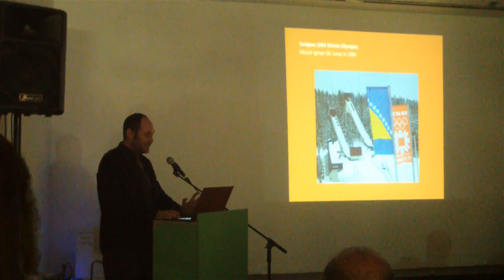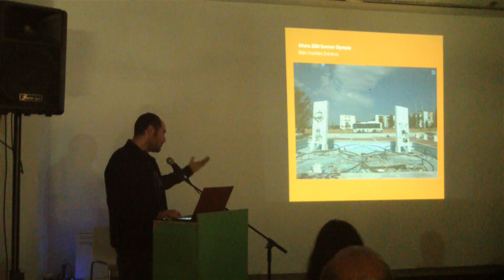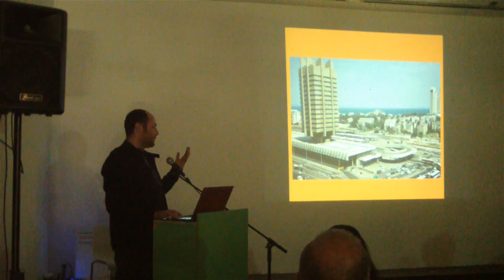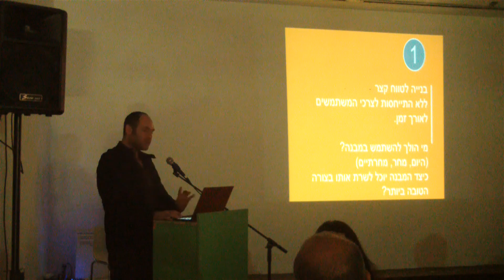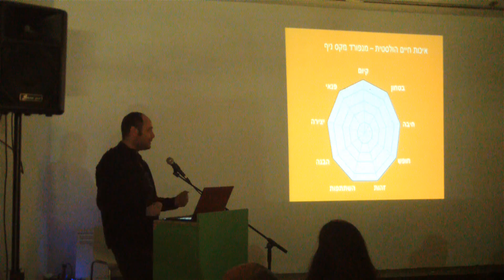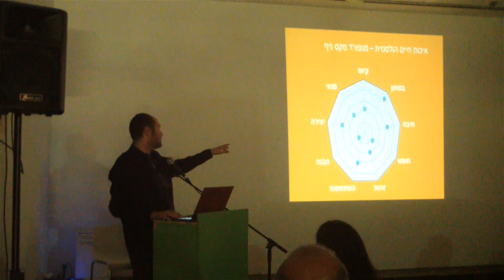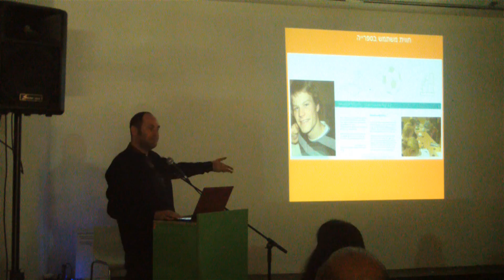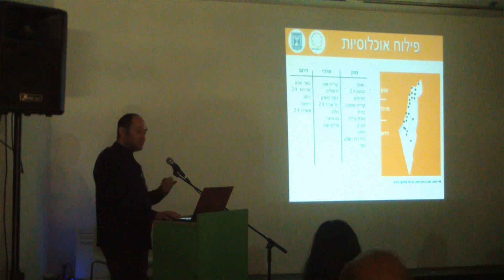2014.04.09 המרחב הבנוי, שיתוף הציבור וצדק חברתי // רוני דניאל (3)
דברים מאת רוני דניאל בערב הראשון בסדרת המפגשים 'מעבדות לחירות: המרחב הבנוי וצדק חברתי', אשר נערכה בחודש אפריל 2014 בשיתוף עם המועצה הישראלית לבניה ירוקה.
בערב זה, אשר נערך ב- 9 אפריל 2014, לקחו חלק פרופ' ארזה צ'רצ'מן, רוני דניאל, אדריכל ד"ר נועם אוסטרליץ ואדריכלית רונית שושני.